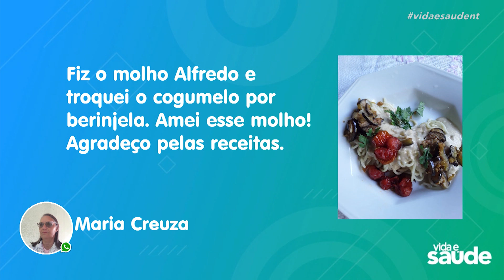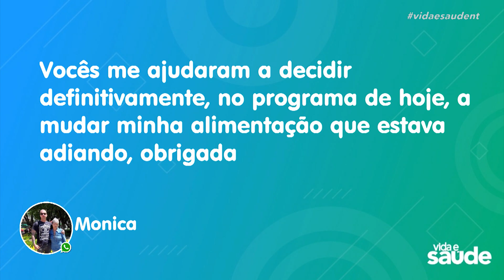Receita: Massa multifuncional proteica (08/08/23)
MASSA MULTIFUNCIONAL PROTEICA
INGREDIENTES:
3 xícaras de farinha de trigo
1 xícara de gérmen de trigo torrado
1 xícara de água filtrada gelada
1 colher (chá) de lecitina de soja (emulsão)
1⁄2 xícara de óleo vegetal
1 colher (sobremesa) de sal

INGREDIENTES DO RECHEIO:
500g tofu
2 xícaras de brócolis ninja picadinho
2 xícaras de creme de leite vegetal vegano
1 xícara de frango vegetal
1 xícara de alho-poró
1 colher (sopa) limão
1 colher (sopa) páprica defumada
3 dentes de alho
Azeite
Sal

MODO DE PREPARO DA MASSA:
Em um recipiente, coloque a farinha, o gérmen e o sal. Abra um espaço no centro e adicione o óleo, a lecitina e a água filtrada. Mexa e amasse. Abra com rolo conforme a espessura desejada. Coloque na assadeira e leve ao forno para assar A 180º por 30 minutos.

MODO DE PREPARO DO RECHEIO:
Em um recipiente, amasse o tofu com o garfo e acrescente um dente de alho picadinho, o limão e a páprica. Em seguida, tempere o tofu e reserve. Em uma panela, refogue o alho-poró, o alho e o azeite. Adicione o frango vegetal, o brócolis e depois o tofu temperado. Coloque o creme vegetal sobre a massa pré-assada e volte para o forno entre 5 e 10 minutos para finalizar.